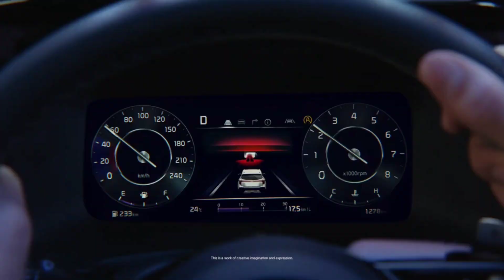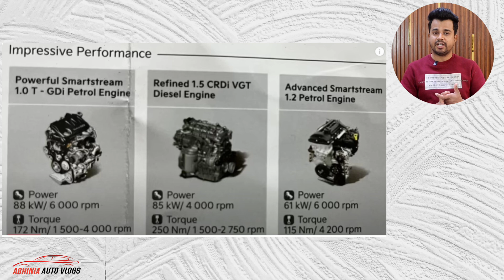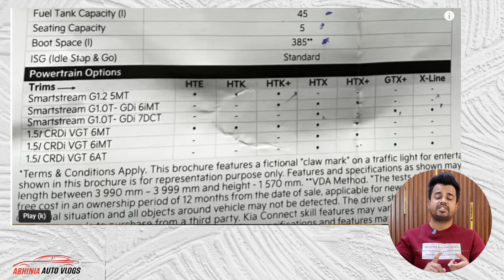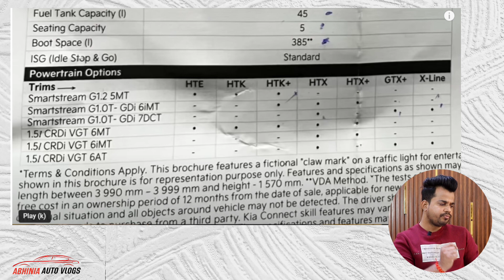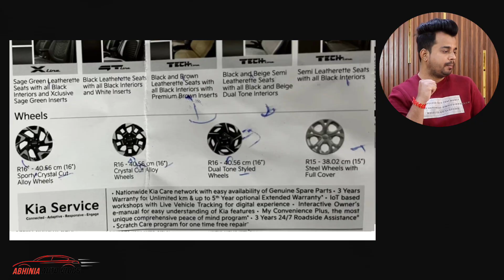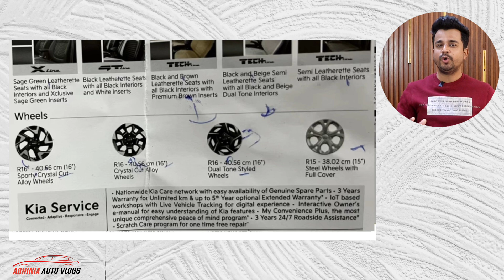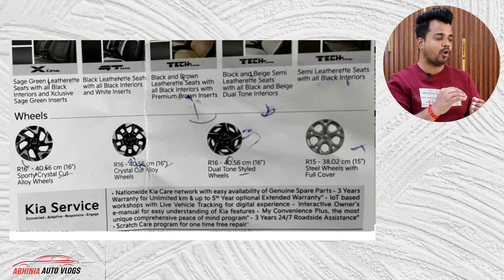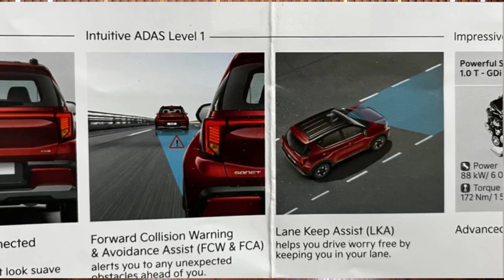New Kia Sonet Facelift BROCHURE LEAKED Before LAUNCH - Engine, Variants Explained - ADAS, 360 Camera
Hello Dosto is video mei maine apko Kia Sonet Facelift ka Leaked Brochure details explain kiya hai. Hope apko video pasand aegi. Kia Sonet is a 5 seater SUV car in a price range of Rs. 7.79 Lakh to 14.89 Lakh in India. Sonet is offered with 1.5L diesel engine and 1.2L and 1L petrol engines along with both manual and automatic transmission options. The claimed mileage of Sonet is 18.4kmpl. The boot space of the Sonet is 392 litres. Sonet is available in 22 variants and nine beautiful colours. Considering the price and specs Sonet is a tough competition to Hyundai Creta, Hyundai Venue and Mahindra XUV300.